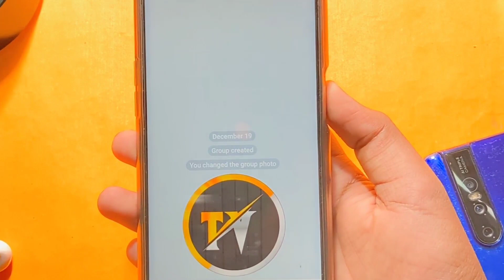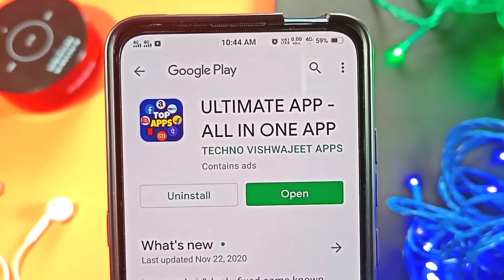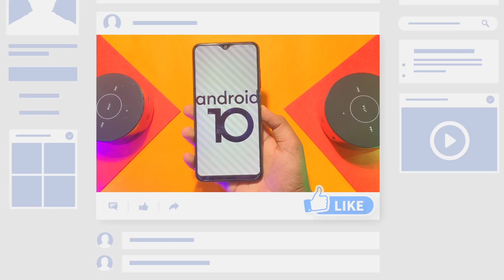vivo y11 android 10 update 💯🔥 || vivo y11 new update | vivo y11 new version update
related topics 👇👇👇👇👇👇
vivo y11 new update
vivo y11 update 2020
vivo y11 new version update
vivo y11 new update 2020
vivo y11 android 10
vivo y11 android 10 update
vivo y11 android 10 new update
vivo y11 funtouch os 10 update
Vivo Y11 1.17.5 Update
Vivo Y11 Latest Update
Vivo Y11 Update
vivo y11 new update 1.17.5
Vivo y11 new update android 10
vivo y11 new software update
vivo y11 system update
vivo y11 new features
Vivo y11 new update features
Vivo y11 new update today
vivo y11

related topics ( ignore ) 👇🏻👇🏻👇🏻
vivo y11 new features, vivo y11 new features update, vivo y11 new version update features, vivo y11 new update 2020 features